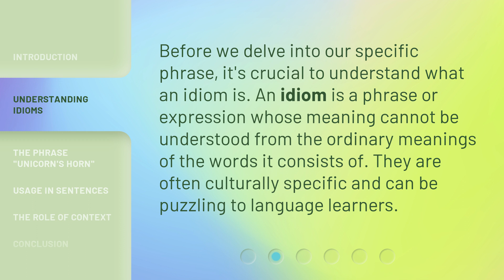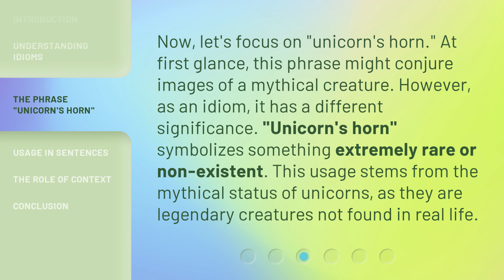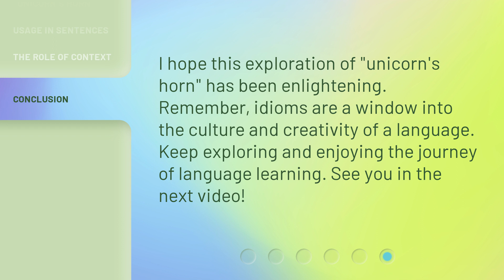The Mystique of "Unicorn's Horn" - Exploring Idioms in English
Unraveling the Enigma: Exploring Idioms in English - The Mystique of "Unicorn's Horn" • Embark on an enthralling journey into the world of idioms in English as we delve into the captivating and mysterious origins of the phrase "Unicorn's Horn." Discover the hidden meanings behind commonly used expressions and unravel the enigma of language.

00:00 • Introduction - The Mystique of "Unicorn's Horn" - Exploring Idioms in English
00:33 • Understanding Idioms
00:55 • The Phrase "Unicorn's Horn"
01:23 • Usage in Sentences
01:51 • The Role of Context